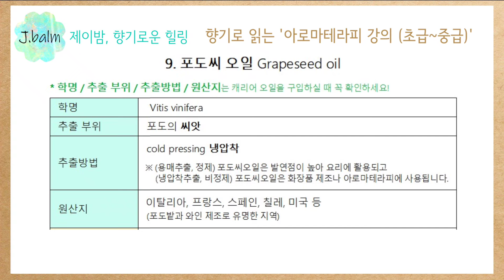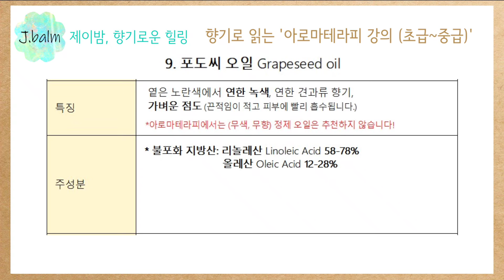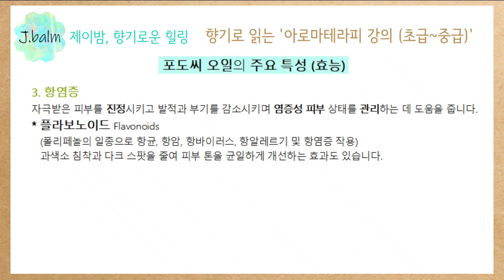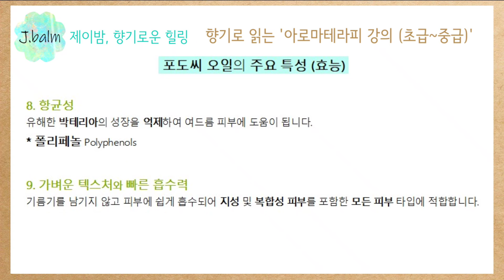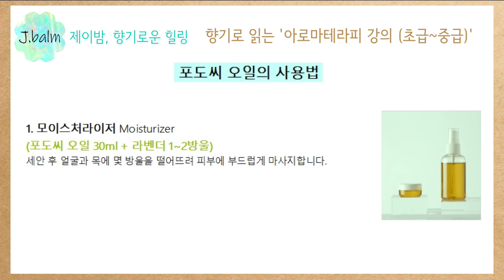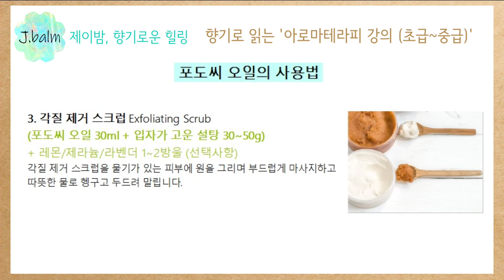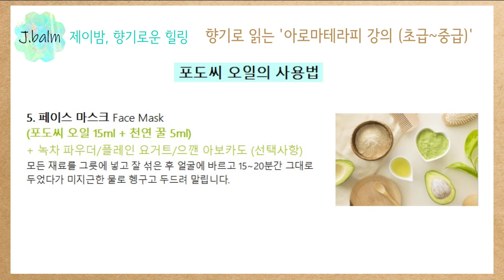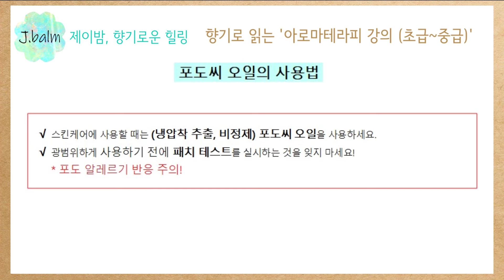냉압착 포도씨오일로 늙지 않는 피부를 가꾸어보세요! (아로마테라피 강의-30) Best facial oil for anti-aging (for all skin)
J.balm 채널의 많은 구독자님들께서 요청하신 아로마테라피 강의(초급~중급) 시리즈 영상입니다♡
A series of aromatherapy lessons (from beginner to intermediate) requested by many subscribers of the J.balm channel.

★ 2024년부터는 ‘Q&A 영상’을 통해 구독자님들과 더 많이 소통하려고 합니다!
    ‘아로마테라피’에 대해 궁금한 부분들을 댓글로 남겨주세요~!
    (구독자님들의 댓글을 참고해서) 영상을 정성껏 만들겠습니다♡

★ 2024년부터 드디어 멤버십 혜택을 시작합니다~♡
    믿을 수 있는 (아로마테라피 등급의) 에센셜 오일을 (회원 전용 가격)으로 구입하실 수 있습니다!

J.balm 채널은... 진짜, 건강에 도움이 되는!
(All Natural, Chemical Free, Homemade) 레시피를 소개해 드리고 있습니다.
√ 유행을 따르거나, 자극적인 레시피는 지양합니다!
√ (100년이 지나도 변함없는) 기본에 충실한 '지속 가능한 자연 레시피'를 지향합니다!
그래서 (아로마테라피, 천연비누, 천연화장품) 기초 이론 영상들을 정성껏 만들어서 소개해 드리고 있습니다.

아래의 재생목록을 꼭 200% 활용하셔서 꼭! 건강한 나만의 자연 레시피를 만들어보시길 바랍니다♡
[재생목록]